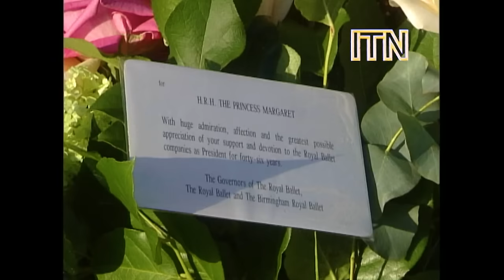Royal Family Attend Princess Margaret's Funeral - Raw Footage From the Day (2002)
On 15 February 2002, the Royal Family came together for the funeral of Princess Margaret, Countess of Snowdon. The sister of Queen Elizabeth II was commemorated in a service in St George's Chapel in Windsor before being cremated at Slough Crematorium. The funeral was a smaller, more privcate service attended by 450 people including the Queen and Prince Philip, Duke of Edinburgh; Prince Charles, Prince of Wales and his sons, Prince William and Prince Harry; Prince Andrew, Duke of York; Princess Anne, Princess Royal; Prince Edward, Earl of Wessex; Margaret's children, Lady Sarah Chatto and David Armstrong-Jones, 2nd Earl of Snowdon; and Margaret's ex-husband, Antony Armstrong-Jones, the 1st Earl of Snowdon.